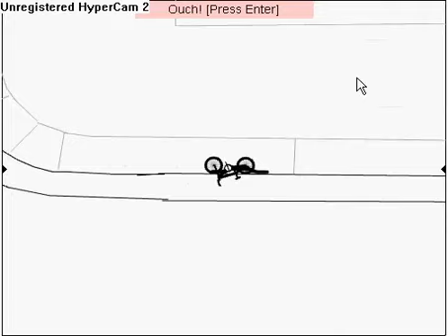my free rider 2 (:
this thng is a beast and fun, add me and message me or wat eva u want for the code to play it, its to long for the description.